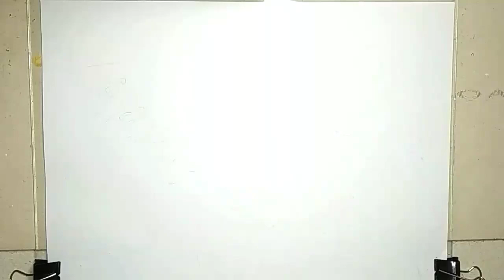Cara Menggambar Johnson Hero Mobile/ How To Draw Johnson Hero Mobile Legends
Hai friends ,. Kali ini aku Menggambar Seorang Hero Mobile Legends Yaitu Johnson , pastinya keren banget ...

Semoga kalian suka dan terhibur ya 😊